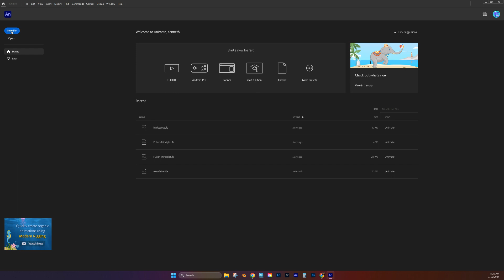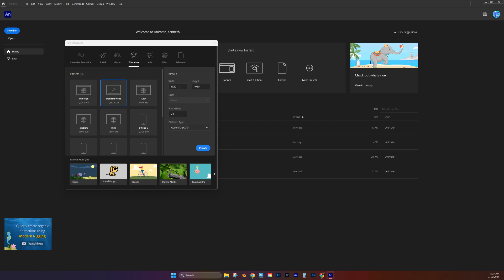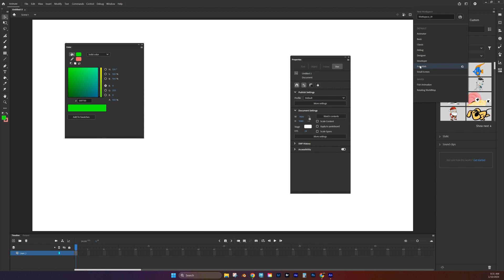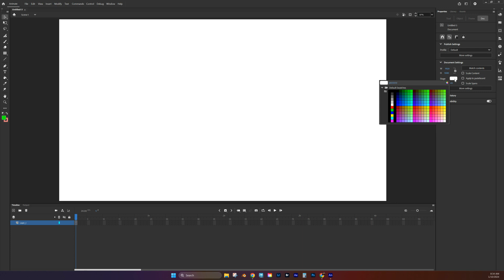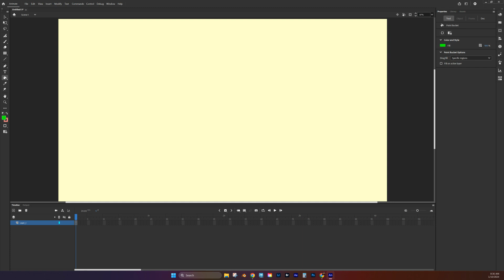Intro to Animate Opening files, workspaces and layout